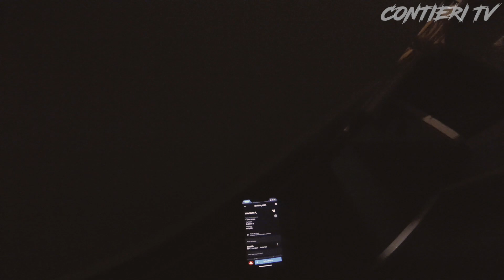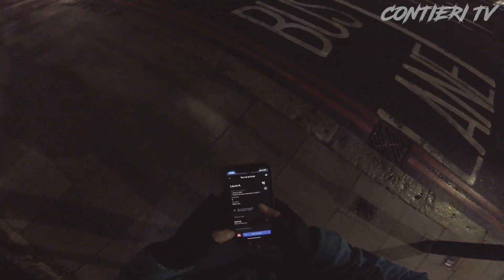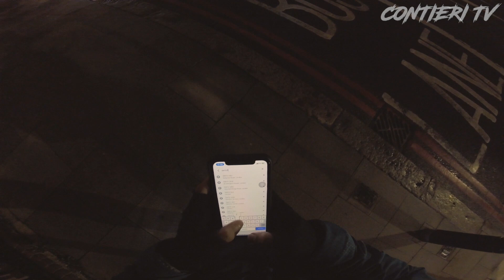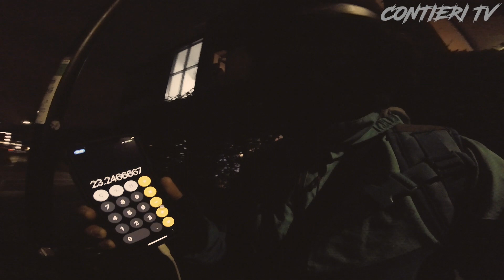PROMOÇÃO UBER durante A NOITE - Delivery de Bike (Brasileiros em Londres)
No vídeo de hoje eu mostro como é completar a promoção (quest) da Uber Eats durante a noite num domingo. Como podemos ver vale bastante a pena devido ao alto valor dos ganhos num curto período de tempo.

ACESSÓRIOS QUE EU USO:
SUPORTE DE CELULAR PARA BIKE:
TRAVA PARA BIKE (Kryptonite M-18):

CRIE SUA CONTA UBER EATS E COMECE A GANHAR DINHEIRO IGUAL EU!